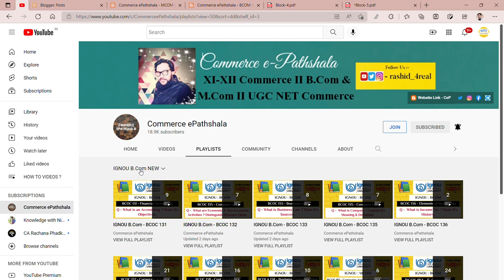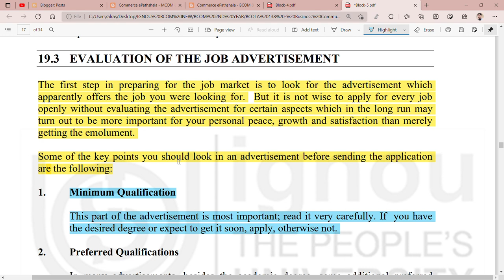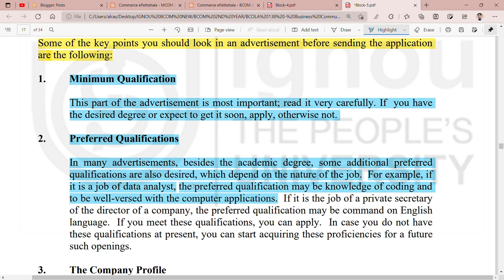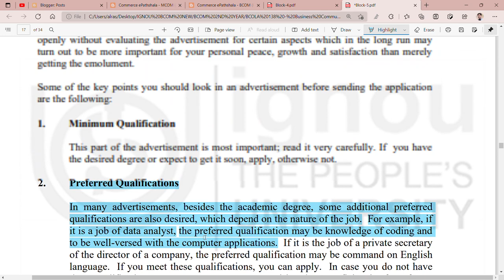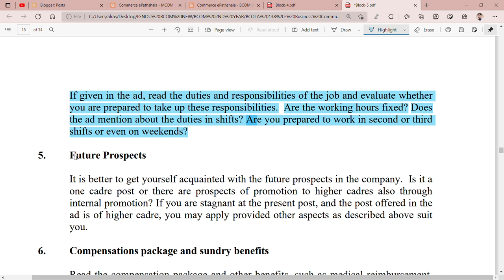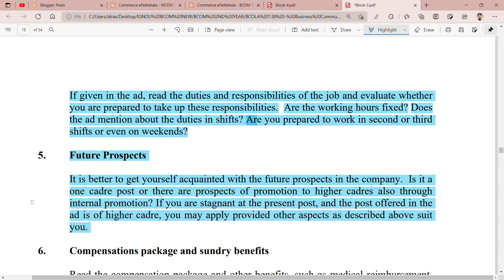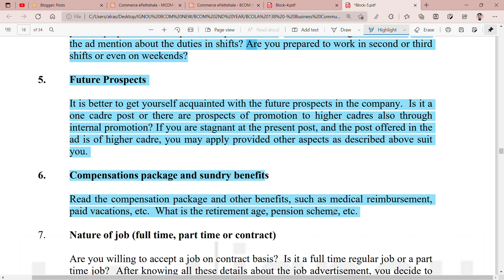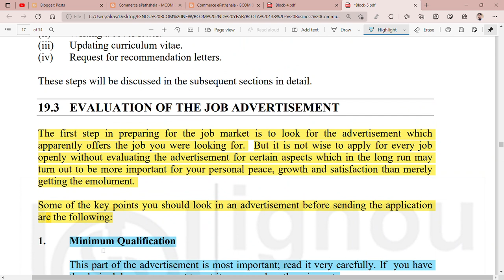IGNOU : BCOM : BCOLA 138 : Q - EXPLAIN THE PROCESS OF EVALUATION OF JOB ADVERTISEMENT.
Commerce ePathshala